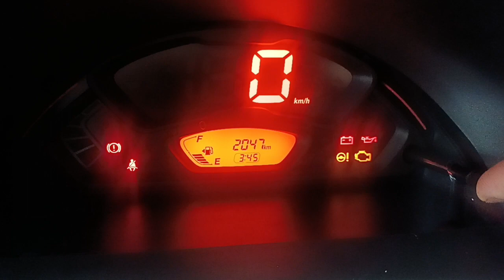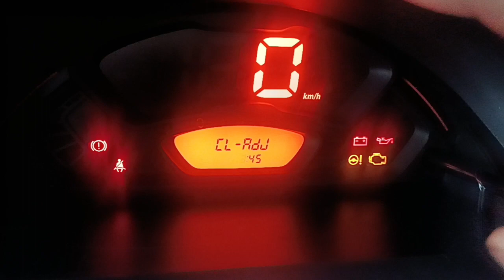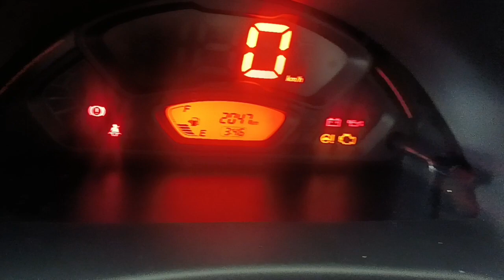maruti alto k10 car time(clock) ⏰ setting new model , how to set time in Maruti car 2023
Maruti car D2 D3 L2 function full detail with practical || Maruti speedometer me d2 d3 l2 kya kam

namaskar dosto is video mein mein aapko Maruti ke gadiyon ka time set karna bataunga kaise aap is gadiyon ka time kaise set kar sakte hain bahut hi simple

aunty ki gadi ke clock set kaise